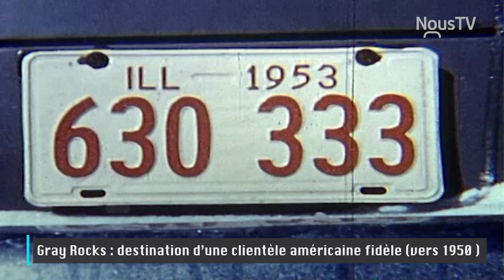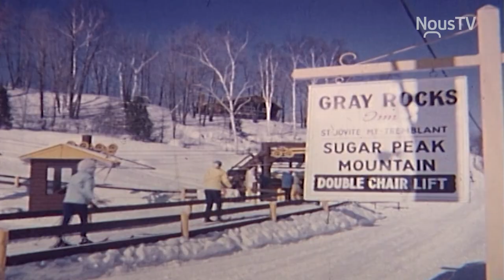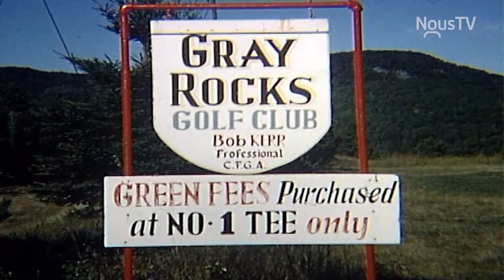Le ski, notre histoire Ep 01 : L'hôtel Gray Rocks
Revivez l'histoire du ski dans notre région grâce à une banque d'archives cinématographiques du Musée du ski des Laurentides. L'historien Michel Allard vous raconte, aujourd'hui, l'histoire du Gray Rocks.